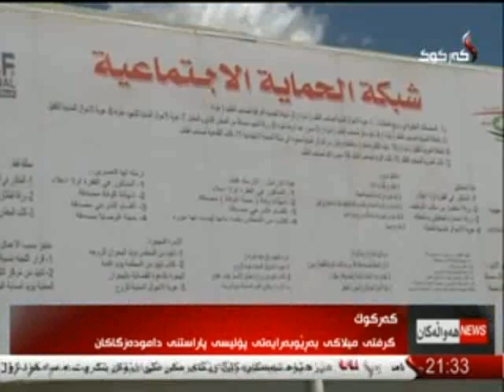راپۆرت - ده‌ریا كامران-1-4-2015